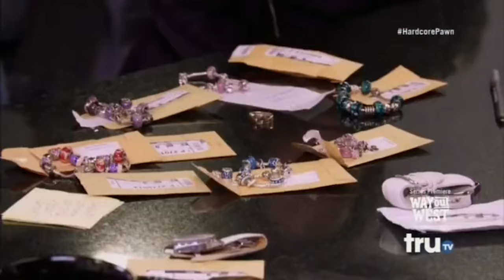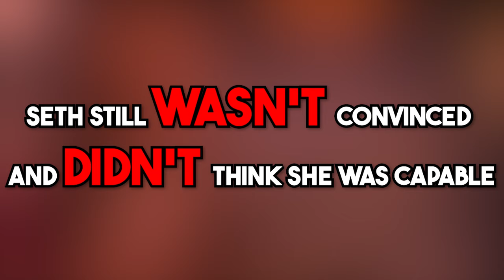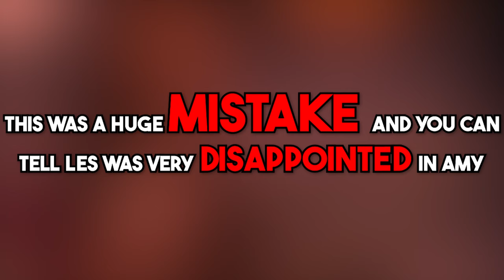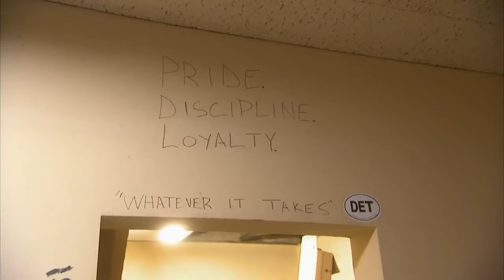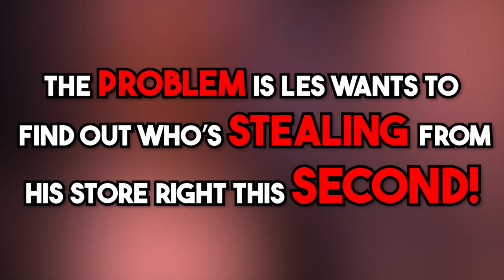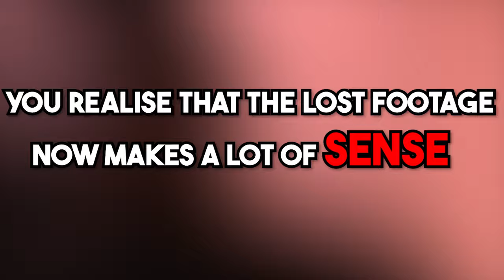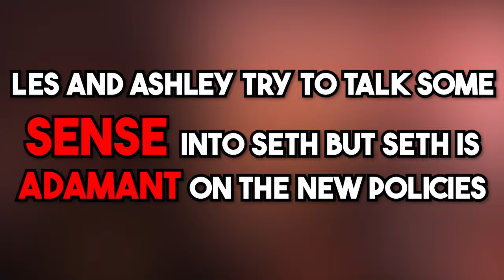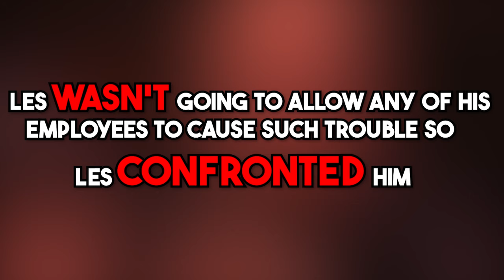EMPLOYEES STEALING On Hardcore Pawn!